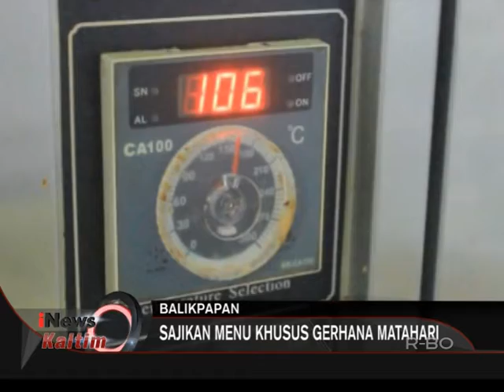KENANGAN MANIS GERHANA MATAHARI TOTAL